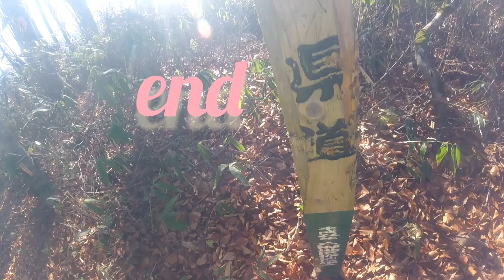【幻の県道】the dream trail traveling together part.2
幻の県道 ライド パート2